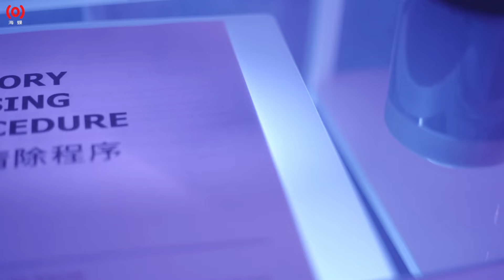StellaVee 慧嫻與薇倪【都是藉口】HD 官方完整版 MV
海蝶音樂/太合音樂 Taihe Music-精選 頻道

揪心主打：《都是藉口》詞：巧維 曲：Vee 易薇倪從鋼琴音符一落下，到其他樂器開始彈奏，帶動著聽眾沉浸在安靜和惆悵的情緒。絕 大部分人都曾在情感中受過傷，副歌裏的歌詞“編了太多的藉口，騙自己逗留，是不 是傷的還不夠” ，完美的體現出缺乏安全感的愛情往往都會讓人編造許多藉口安慰自 己，不過卻適得其反。《都是藉口》這首特別的芭喇歌對應了許多人的經歷和心聲， 凡是在感情上受過傷的人聽了歌都會有所感觸。
當毫無保留付出的愛沒有得到相同的回應時，我們往往就會開始用各種藉口來撫平自 己內心的傷口，說服自己是被愛的。這首歌除了能讓聽眾陶醉在音樂的起承轉合，也 能讓他們沉思歌詞的含義。有別於先前聽到的四首單曲的曲風，《都是藉口》是專輯 裏唯一一首悲傷情歌。Vee 帶有磁性的聲線加上 Stella 穿透力十足的歌聲把這整首歌 該有的情感和悲傷情緒都淋漓盡致地凸顯出來，再次展現 StellaVee 多元化演唱實 力。
由巧維作詞和 Vee 譜曲的《都是藉口》不單單只是想以受傷的心發聲，它更想以婉 轉的方式讓聽眾自覺其實真正的愛情不應該需要為對方編織任何藉口，不去直視問題所在處而一廂情願的陷入愛情的漩渦只會傷的越深。

StellaVee 慧嫻與薇倪 專輯《朋友說》

都是藉口
詞：巧維
曲：Vee 易薇倪
火紅楓葉 隨風飄落
他的眼裏 從沒有我
愛像一種 回憶的漩渦
我被自己 反鎖
每個心動 每個動作
是不是我 想的太多
多了溫柔 就不知所措
錯過了卻 渴望再重來過
編了太多的藉口
騙自己逗留
是不是 傷的還不夠
學不會放手
躊躇在失落的雨後
都是藉口
哦～ 我的藉口每個心動 每個動作
編了太多的藉口
騙自己逗留
學不會放手
都是藉口
編了太多的藉口
騙自己逗留
學不會放手
幸福怎麼會變詛咒
都是藉口
我的藉口